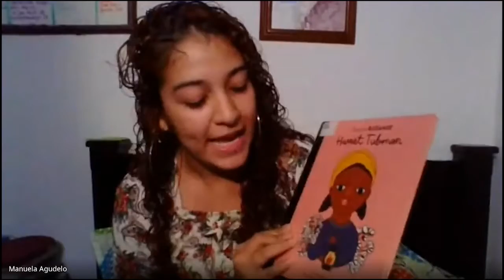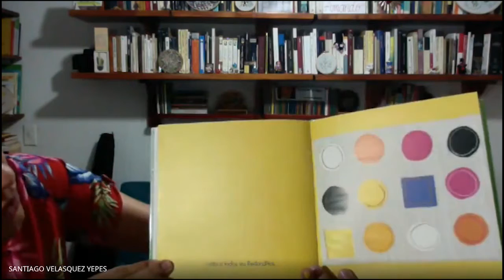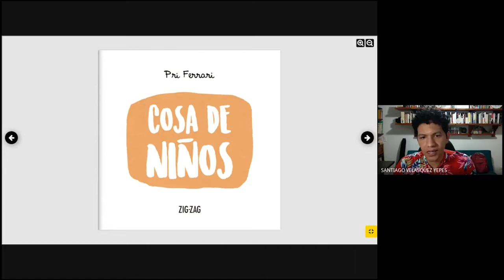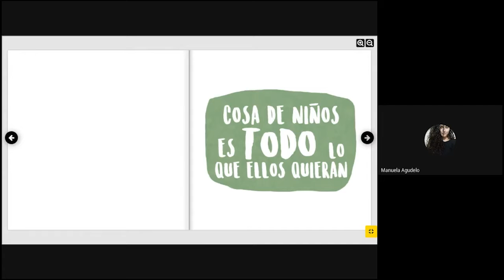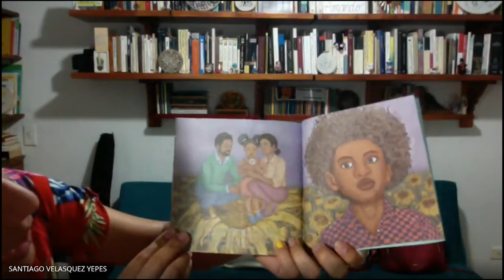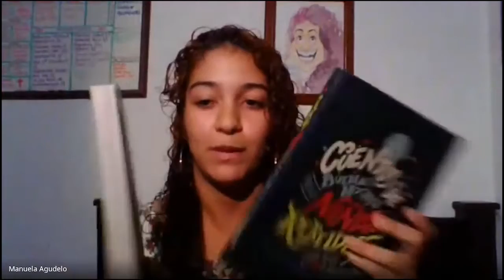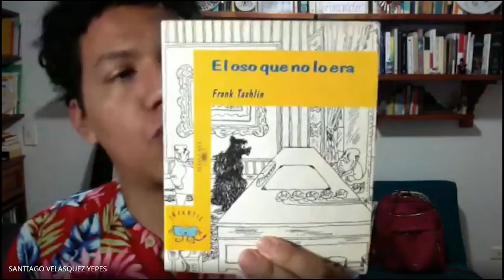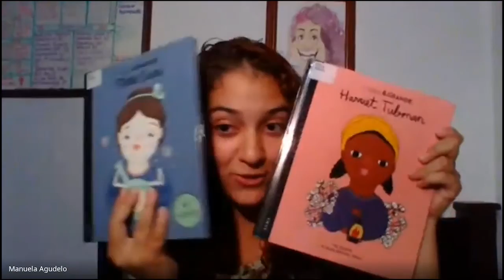Taller 2. Al compás del corazón: voces femeninas en las LEO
Realiza: Bibliotecas A La Calle.